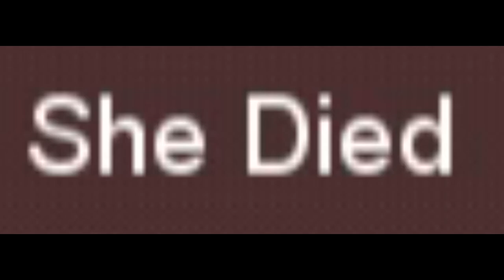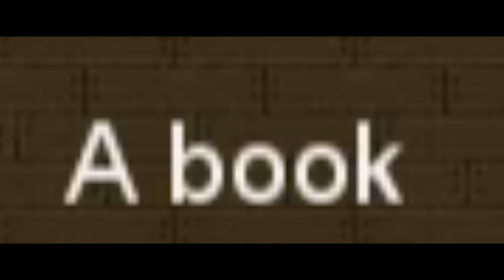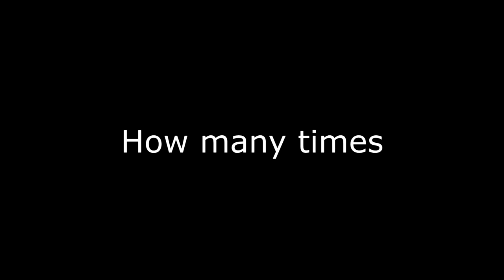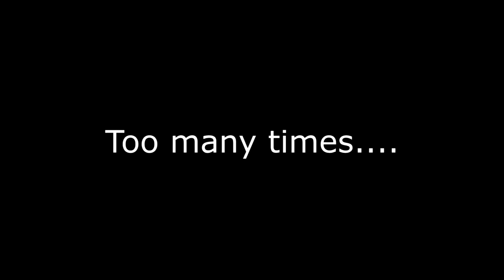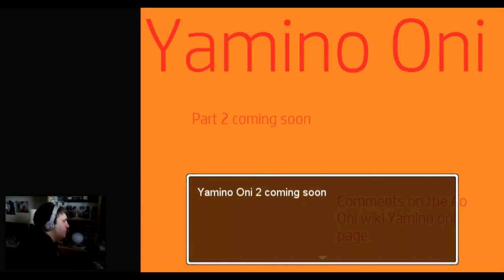Yamino Oni (Worst Oni game)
.it's special